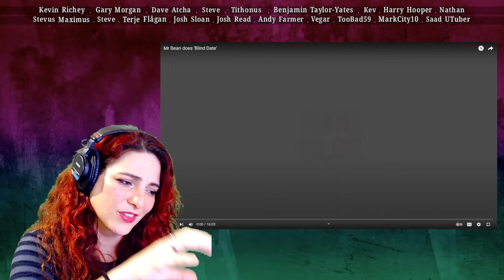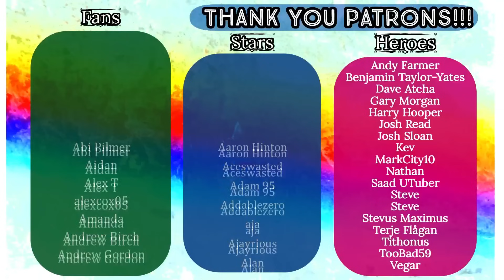American Reacts - MR BEAN Does 'Blind Date'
HEROES:
🍀 Kevin Richey
🍀 Morganga
🍀 Dave Atcha
🍀 Terje Flågan

STARS:
🍀 Smelly Cat
🍀 Silly Uncle Andy

FANS:
🍀 Dan Keating
🍀 Patryk Rosowski
🍀 Matt Hardy
🍀 Friendly Neighbourhood Steve
🍀 Peter Robson
🍀 Chris Padwick
🍀 Michaelmisanthrope
🍀 Oh2one2
🍀 Richard Beckett
🍀 Michael Elliot
🍀 Stephen Crawford